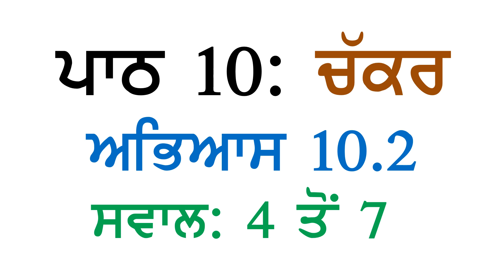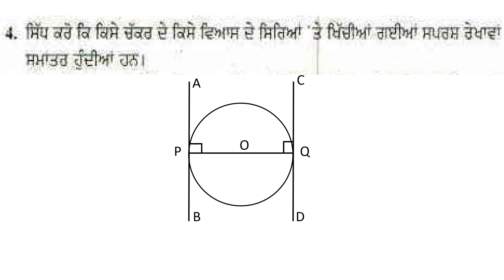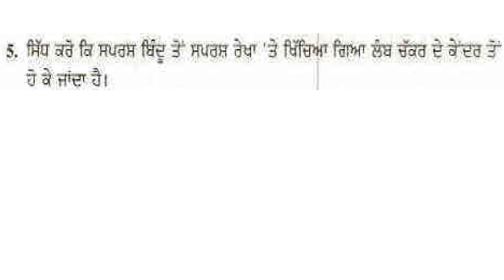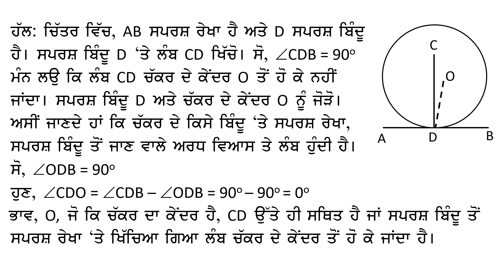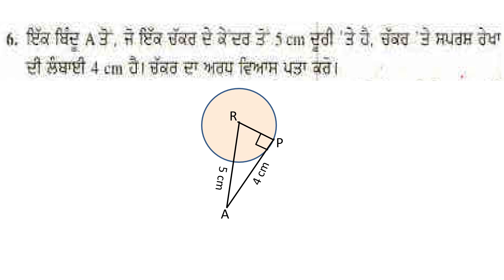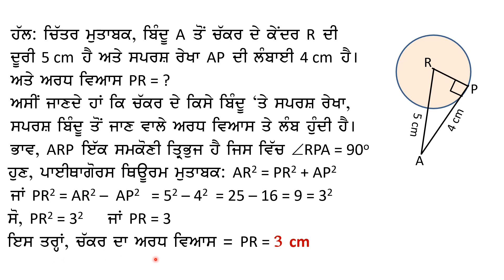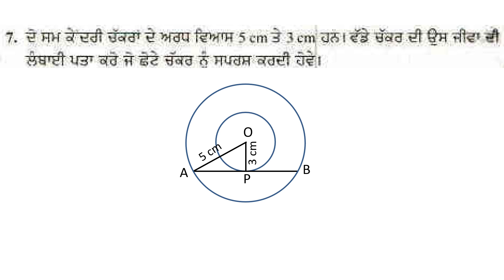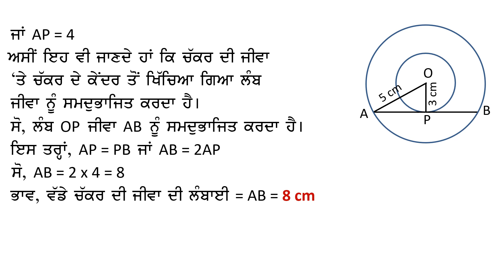10th Math Chapter 10 Circle Exercise 10.2 Questions 4, to 7 Panjabi Medium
PSEB 10ਵੀਂ ਜਮਾਤ ਗਣਿਤ  ਪਾਠ ੧੦ਃ ਚੱਕਰ ਅਭਿਆਸ ੧੦.੨  ਸਵਾਲ ੪ ਤੋਂ ੭
ਪੰਜਾਬੀ ਮਾਧਿਅਮ
PSEB Class 10 Maths Chapter 10 Circle Exercise 10.2  Questions 4 to 7 Punjabi Medium